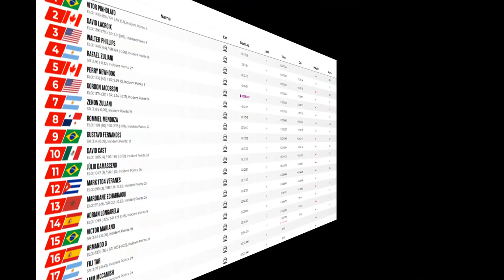JG1 RACING on LFM - Mazda MX5 Cup - Imola (2015) - IT - Split 2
Tuesday, August 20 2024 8:20:00 PM GMT - 05:00

00:00 Pre Race Split 2
02:16 Time to Bring the Action
23:30 Post Race